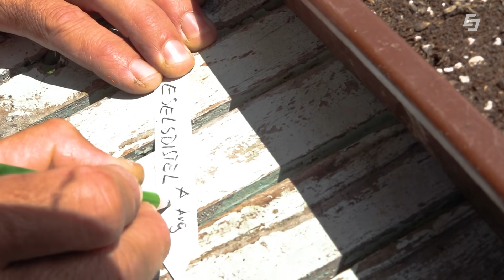Heimische Tiere im eigenen Garten fördern, Vermehrung von Stauden, Samen ernten, Tischdekoration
Der entstandene Film mit dem netten Drehteam der Salzburg AG TV
In worldchanger - Das Nachhaltigkeitsmagazin der Salzburg AG "Dahoam im Garten"
Produktion der Salzburg AG TV

DANKE DAFÜR!!!

Einige ganz einfache Tipps zur Belebung des eigenen NATURGartens. Damit wieder mehr heimische Tiere im eigenen Garten Unterschlupf finden. Im Naturgarten soll gerade eben auch die Natur ihren Platz haben dürfen.

Tipps zur Ansiedelung von heimischen Wildtieren
Tipps zur Vermehrung von heimischen Blumen oder besser Wildstauden
Cosi´s Dekotipp mit heimischen Blüten aus dem Garten
Tischdeko mit Stil, einfach zum Selbermachen

Förderung von Insekten, Wildbienen, Hummeln, Schmetterlingen aber auch Blindschleichen, Ringelnattern, Igel und Eidechsen.

- Insektenhotels sind eigentlich Nisthilfen für Wildbienen
- Laub- und Heuhaufen für Blindschleichen und Ringelnattern
- Reisighaufen für Igel als Versteck und Überwinterungsquartier
- Rasen weniger oft mähen und in Wiesen umwandeln
- Auf automatische Mähroboter verzichten (Igel- und Weinbergschnecken)
- Vogelschutz- und Nährgehölze setzen
- Schmetterlingspflanzen setzen
- Nektarpflanzen und Raupenfutterpflanze für unsere Schmetterlinge
- Gewisses Maß an Unordnung zulassen
- Katzen nicht im Übermaß im Garten
- Viele Heimische Pflanzen setzen
- Nistkästen für Vögel und Fledermäuse
- Obst und Gemüsegarten anlegen
- Blumenwiesen anlegen
- Heimische Pflanzen selber vermehren
- Saatgut von heimischen Pflanzen ernten
- Saatgut ausbringen und Pflanzen heranziehen

Buchtipp:
Praxis-Lehrbuch Heilpflanzenkunde
Inhalt:
0:00 Begrüßung und worum gehts
1:30 Tiere im Garten fördern
12:40 Cosis Dekotipp
16:08 Samenernte
17:30 Ansäen
22:00 Pikieren
27:00 Verabschiedung und Vorschau